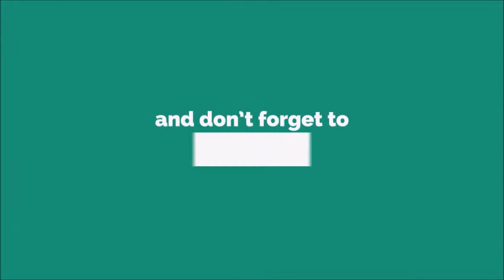011 Ringtone [With Free Download Link]